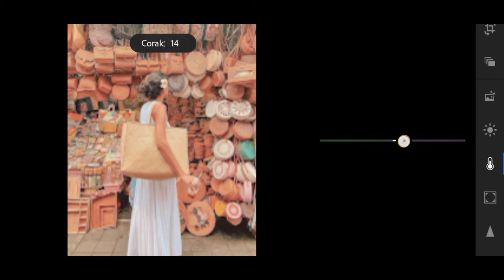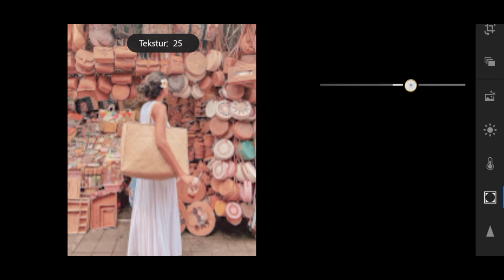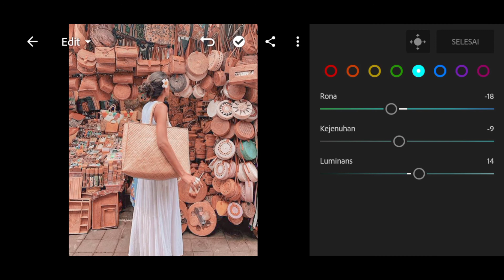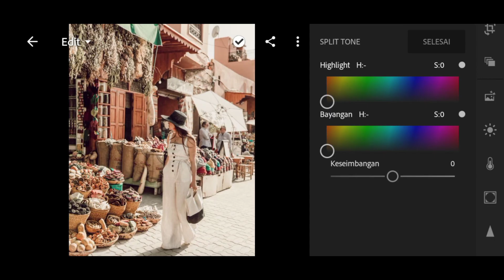Lightroom Mobie Tutorial l Cara Edit Foto Filter Clay Tone - Rumah Edit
Di vidio ini saya akan membahas tentang tutorial edit foto pakai aplikasi lightroom dan tutorial ini saya persembahkan untuk pengguna hp karena saya kira banyak orang yang sudah mendownload aplikasi lightroom dan binggung cara menggunakannya maka dari itu saya membuat tutorial edit lightroom di hp dan jangan lupa untuk kalian semua tonton terus sampai habis cara edit foto lightroom . Jangan lupa tekan tombol SUBSCRIBE & Ikon lonceng agar jika channel ini mengupload vidio baru tentang edit foto kekinian maka kalian akan menjadi orang pertama yang menonton dan jangan sampai ketinggalan vidio edit foto kekinian lightroom lainnya karena saya akan memberikan banyak cara edit lightroom keren lainnya.